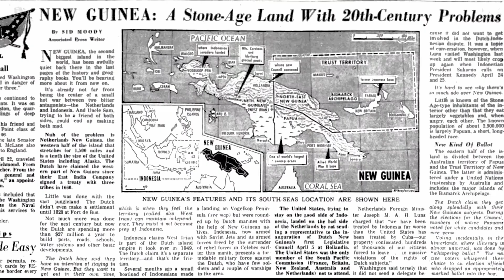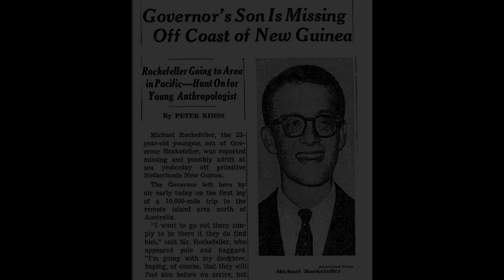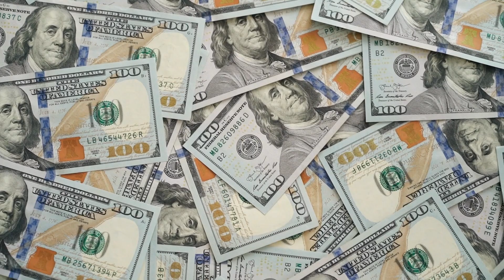La Misteriosa Muerte de Michael Rockefeller